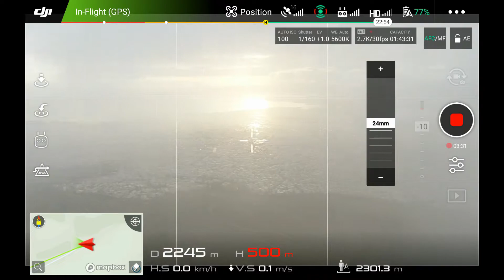INSIDE the CLOUD, at the top of Ymitos mountain.. DJI MAVIC 2 PRO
Ύστερα από μια βροχερή ημέρα, τα σύννεφα κατέβηκαν χαμηλά στον Υμμητό οπότε εκμεταλέυτηκα την ευκαιρία και μπήκα με το drone μέσα στο σύννεφο..